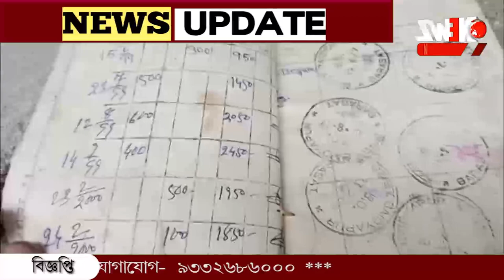গ্রাহকদের টাকা আত্মসাৎ এর অভিযোগ পোস্ট মাস্টারের বিরুদ্ধে।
গ্রাহকদের টাকা আত্মসাৎ এর অভিযোগ পোস্ট মাস্টারের বিরুদ্ধে। পথ অবরোধ করে বিক্ষোভ গ্রাহকদের।